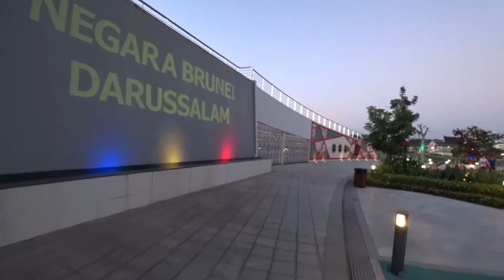17일차 라부안에서 브루나이로 가는 여정